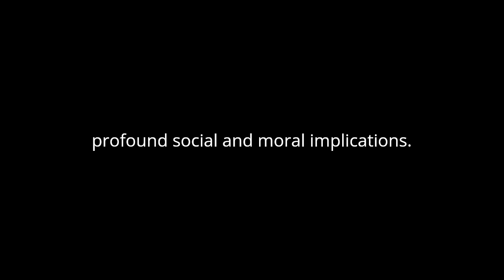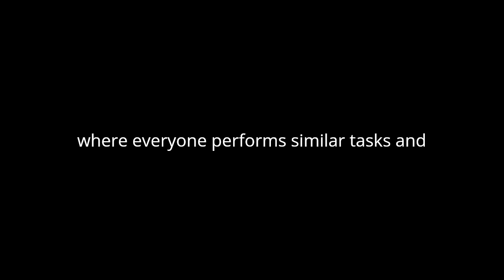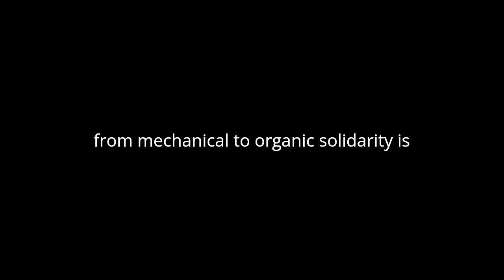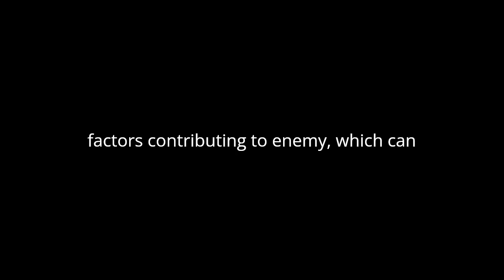"The Division of Labor in Society" By Émile Durkheim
Émile Durkheim's "The Division of Labor in Society" is a foundational work in sociology that delves into the fundamental question of how societies maintain coherence and solidarity amidst increasing complexity. Written in 1893, Durkheim's analysis remains pertinent today, offering insights into the dynamics of modern societies.
At the heart of Durkheim's exploration is the concept of the division of labor, which he sees as central to understanding the structure and functioning of societies. Unlike earlier theorists who viewed division of labor solely as an economic phenomenon, Durkheim argues that it has profound social and moral implications. He contends that as societies develop, the division of labor becomes more complex, leading to a shift from mechanical solidarity to organic solidarity.
Mechanical solidarity characterizes traditional, pre-industrial societies where individuals share similar values, beliefs, and ways of life. In such societies, social cohesion is maintained through a strong collective conscience, where everyone performs similar tasks and adheres to the same moral code. Durkheim illustrates this with the example of primitive societies where the division of labor is minimal, and individuals are bound together by their likeness.
In contrast, organic solidarity emerges in modern, industrial societies characterized by a high degree of specialization and interdependence. Here, social cohesion is not based on similarity but on mutual dependency. Durkheim argues that as societies become more complex, the division of labor becomes more specialized, with individuals performing distinct roles and functions. This specialization fosters a sense of solidarity based on the recognition of each other's interdependence.
Durkheim highlights the role of education and the legal system in promoting organic solidarity. Education, he argues, socializes individuals into the values and norms of society, instilling a sense of solidarity and collective identity. Similarly, the legal system reflects and reinforces the division of labor by regulating interactions between individuals and ensuring cooperation and mutual respect.
However, Durkheim acknowledges that the transition from mechanical to organic solidarity is not without challenges. One significant concern is the potential for anomie, a state of normlessness and moral confusion that arises when there is a mismatch between individual aspirations and societal norms. Durkheim identifies rapid social change and the breakdown of traditional institutions as factors contributing to anomie, which can lead to social disintegration and instability.
To mitigate the risk of anomie, Durkheim emphasizes the importance of moral regulation and social integration. He argues that while organic solidarity may lack the rigidity of mechanical solidarity, it requires effective mechanisms for maintaining social order and cohesion. This includes fostering a collective conscience through shared rituals, values, and symbols, as well as promoting social bonds through community involvement and civic participation.
In conclusion, Émile Durkheim's "The Division of Labor in Society" offers a nuanced analysis of the evolving nature of social cohesion and solidarity. Through his examination of the division of labor, Durkheim illuminates the complex interplay between social structure, culture, and individual behavior. His insights remain relevant for understanding contemporary societies and the challenges they face in balancing diversity and unity.